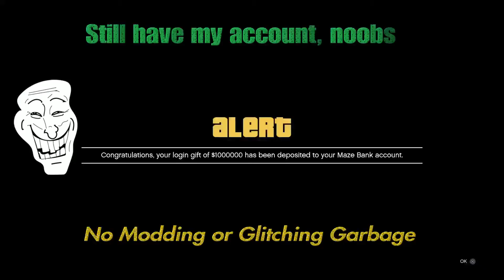GTA V:Random Moments 129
Oh how i love this game! Still have my account cause I never Glitch like a B and never mod like the Trash players they are, lol. I am so thankful for RockstarGames for GTAOnline. It may get boring at times by fear not TRWPresident88 is here to stay, hahaha.